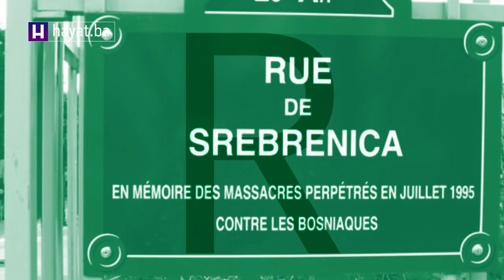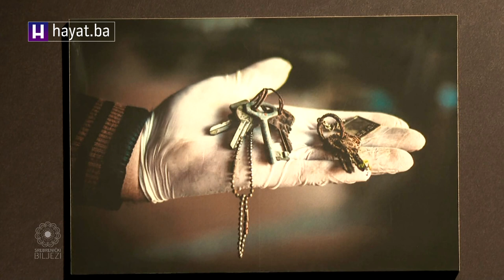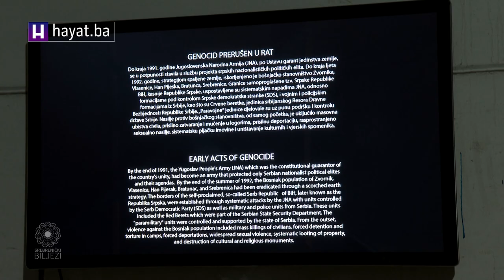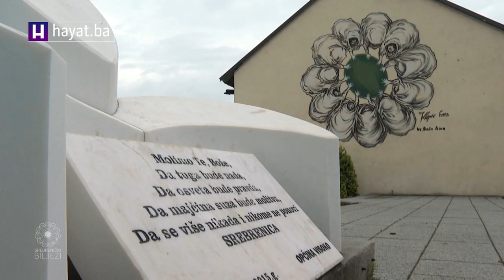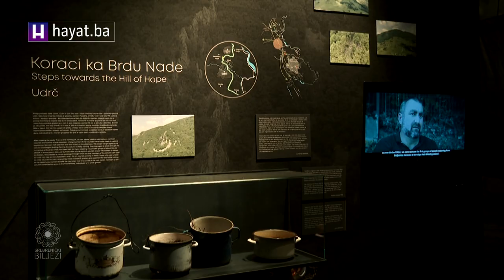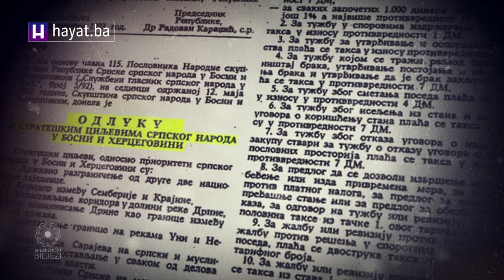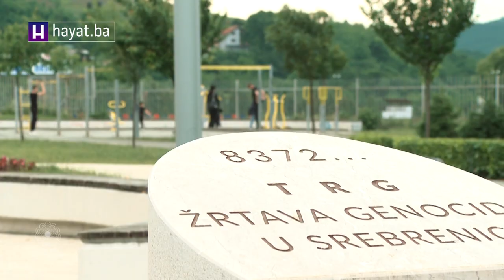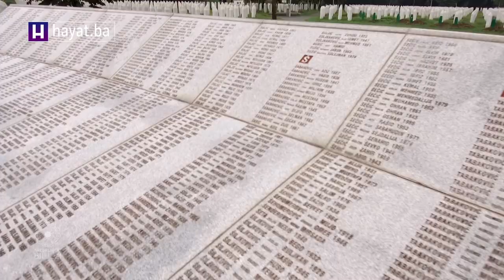DOKUMENTARNI FILM 'SREBRENIČKI BILJEZI' HAYAT TV-A